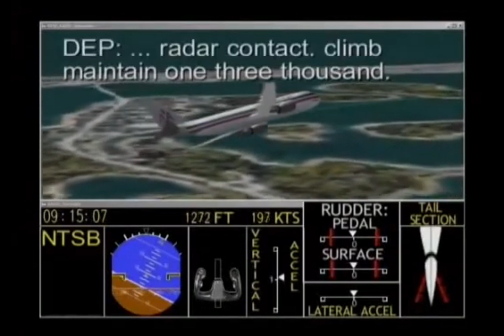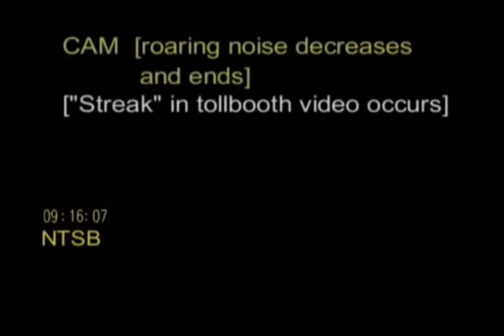American Airlines Flight 587 CVR (Reconstruction)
FDR animation by Jim